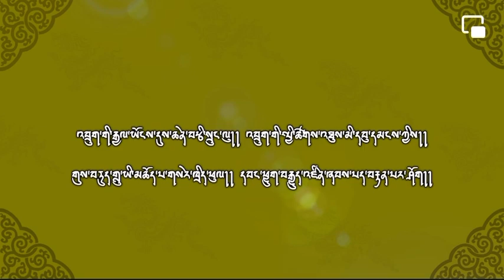Parliament of Bhutan release a musical video in commemoration of 114th national day of Bhutan 🇧🇹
𝐏𝐚𝐫𝐥𝐢𝐚𝐦𝐞𝐧𝐭 𝐨𝐟 𝐁𝐡𝐮𝐭𝐚𝐧 𝐑𝐞𝐥𝐞𝐚𝐬𝐞𝐬 𝐚 𝐌𝐮𝐬𝐢𝐜𝐚𝐥 𝐕𝐢𝐝𝐞𝐨 𝐢𝐧 𝐂𝐨𝐦𝐦𝐞𝐦𝐨𝐫𝐚𝐭𝐢𝐨𝐧 𝐨𝐟 𝟏𝟏𝟒𝐭𝐡 𝐍𝐚𝐭𝐢𝐨𝐧𝐚𝐥 𝐃𝐚𝐲

As the nation prepares to celebrate the 114th National Day, the Parliament of Bhutan released a Musical Video (MV) through BBS yesterday. The MV was premiered at the Raven Lounge, National Council of Bhutan on  December 14, 2021.

The premiere was attended by the Hon'ble Prime Minister, Hon'ble Speaker of the National Assembly, Hon'ble Chairperson of the National Council, Hon'ble Cabinet Ministers, Members of Parliament and Secretariat staff of both the Houses.

The MV is dedicated to the Wangchuck Dynasty for their sacrifice, far-sighted and visionary leadership, and unprecedented prosperity, peace and happiness brought to the nation and its people. The MV is, therefore, intended for all Bhutanese to better understand our Beloved Monarchs, realize how much we owe Them.

What makes this programme particularly significant is that, for the first time in the history of the Bhutanese Parliament,  the Prime Minister, Cabinet Ministers, Members of the Parliament and the officials from the two Houses all came together not only to support the programme but also to participate in the dance to produce the video.

The MV is an offering of felicitation to our beloved Kings from the Parliament of Bhutan.